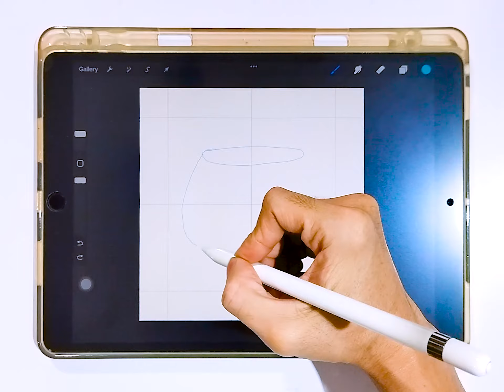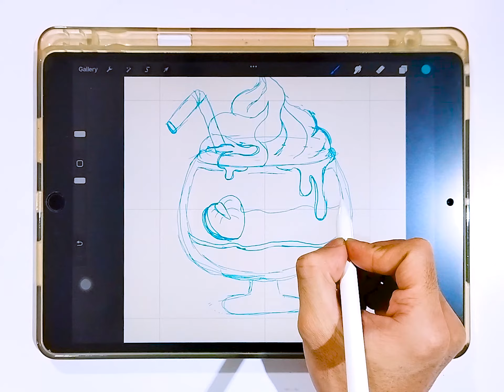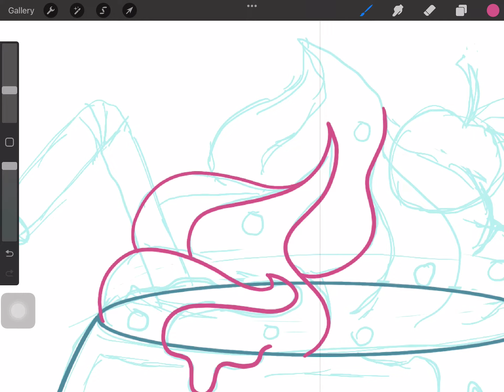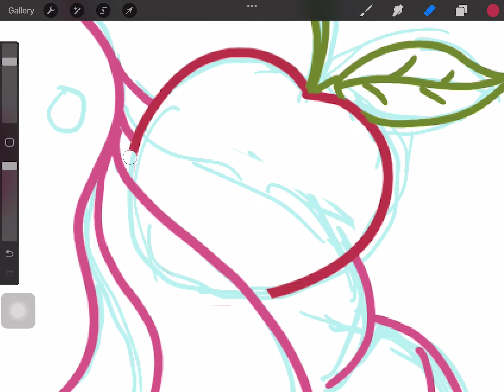Draw With Me On Procreate 🎨 DRAW STRAWBERRY ICE CREAM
Hello!! I'm back with a cute art. In this video I draw an appetizing strawberry ice cream 🍓 although this is not a realtime video ... I hope you enjoy this.

Music Background
Kawaii Studio : Strawberry Shortcake